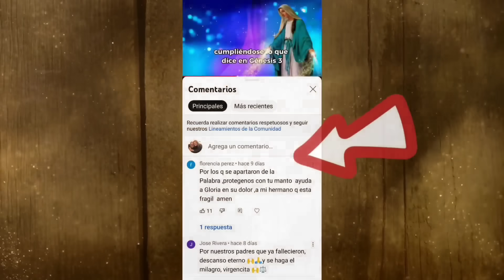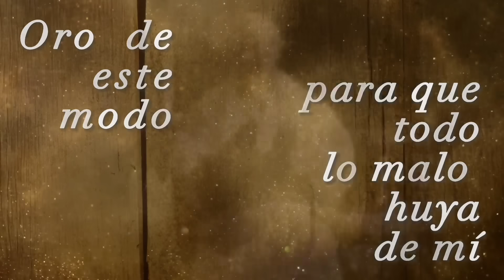23 de Noviembre🎁 QUE HACE TU ANGEL DE LA GUARDA POR TI?**Carta del Padre Pío** Sal 91,11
⚔️ANGEL DE MI GUARDA PROTEGEME⚔️